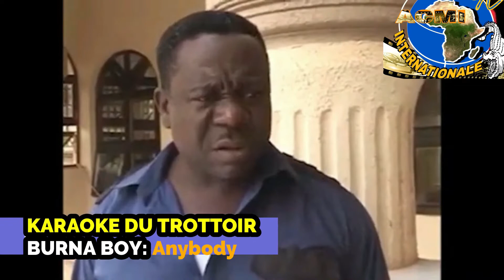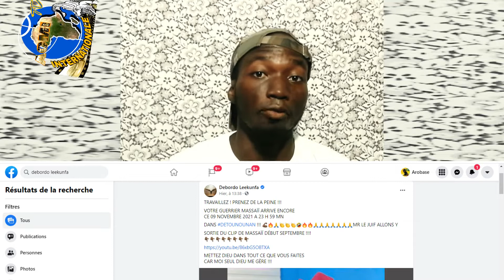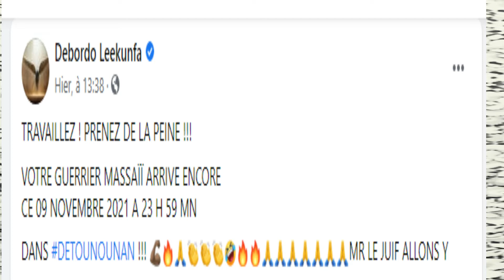DEBORDO SORT UN NOUVEAU DETOUNOUNAN SON APRÈS ? MASSAII, LE CLIP VIDEO OFFICIEL DE MASSAII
VOICI LE LIEN DE GROUPE FACEBOOK ACMI INTER TV (Fans club)

La chaîne vous fait toujours du plaisir avec une nouvelle video chaque jour

[🔴 C'EST GATE- DJ LEWIS C'GATE / NOUVEAU MORCEAU DE DJ LEWIS/ CLIP VIDEO OFFICIEL est une vidéo similaire au vidéos suivantes

VIDEOS DIRECT DES STARS 8=PL7vu0utfgJYB3sktWq6KEmaC5AxylV4t